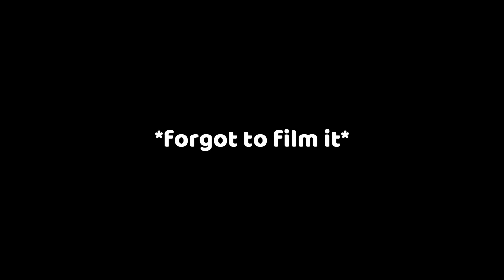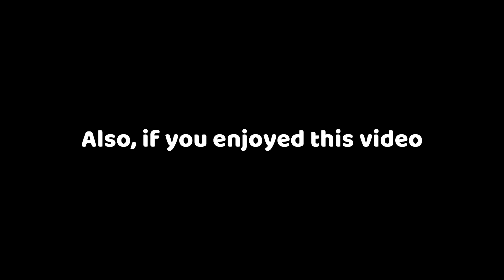How to make Pudge IMMORTAL !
Hello Guys,

I know that you love this hero. Pudge is one of the most Iconic heroes in Dota 2. Today I've decided to give my shot with Dendi's build which is just broken. You can't even kill him !

Let me know if this build worked for you !

Main Inspiration for this video :
Rizpol - Holy E - Pew- Dotown

Please note I am not trying to copy them, but I like their work so much I include it on my own ! 💙

The music is non-copyrighted found on YouTube from Panda Beats.